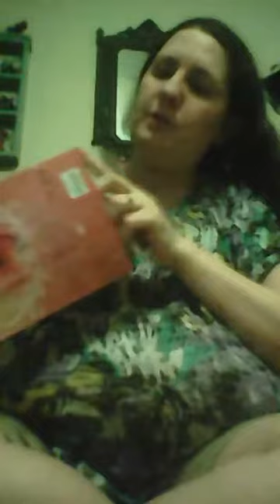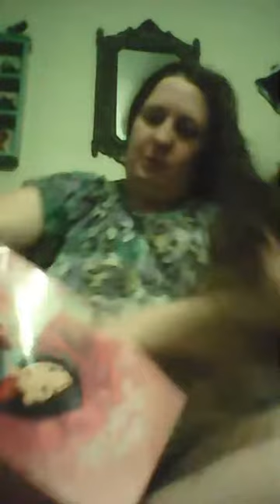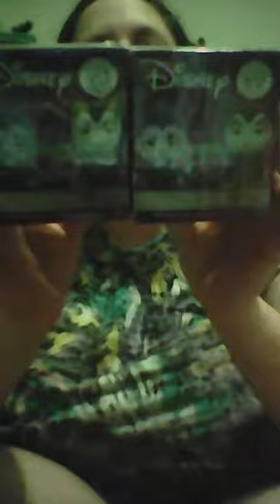Toy Review: Disney Store, Hot Topic, & Gamestop shopping haul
After sending the kiddo off to her grandparents for Easter, my fiancee and I hit the town. We had to make an exchange at Hobby Lobby, swung by Woodland Hills mall to see what Disney Store had, then upstairs to Hot Topic, and found out Gamestop switched spots and had a look inside.